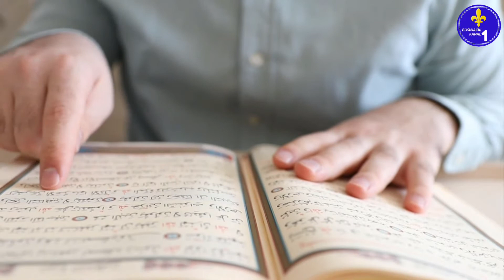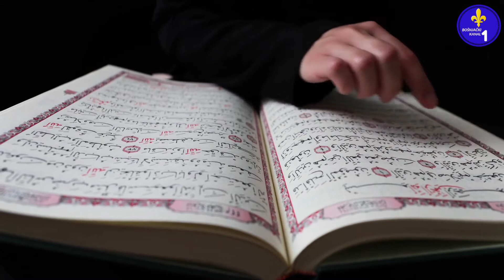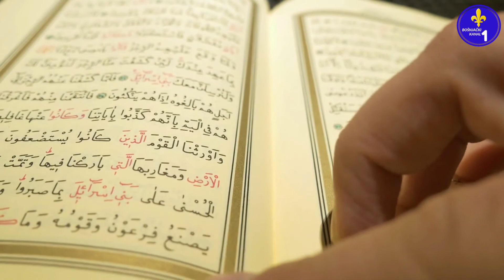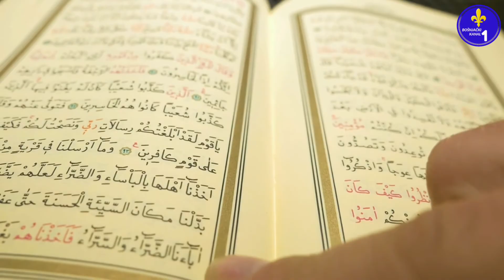Dunjaluk je ostario - Ilahija bez muzike